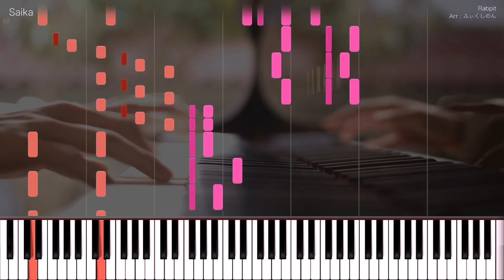【Deemo】Saika 採譜してみた【ふぃくしのん】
これの譜面通りに弾くには、右手が1オクターブ＋3度開く必要があります。手が大きい人はアレですけど、小さい人は副旋律を抜いてみてください。全体的に難易度は低いと思いますが、終盤の左手の跳躍は小指に大きな負担がかかりますのでご注意ください。